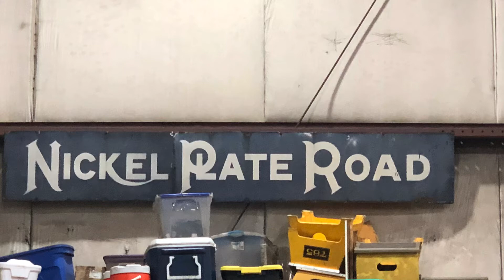A visit to the Ft. Wayne Railroad Historical Society with a surprise 765!